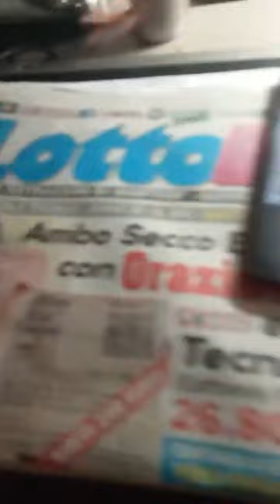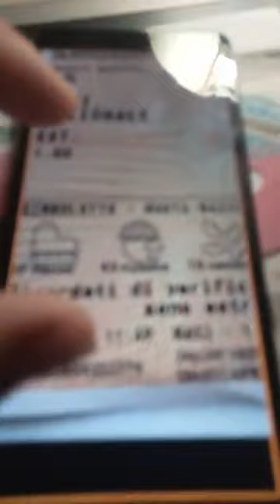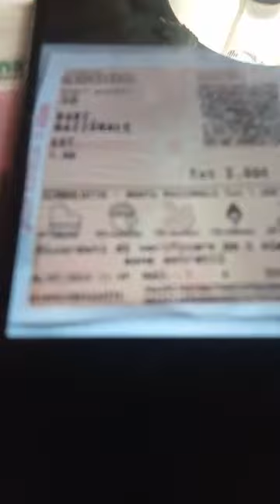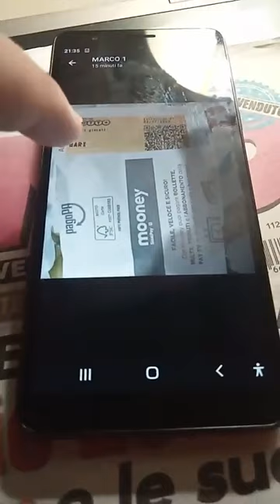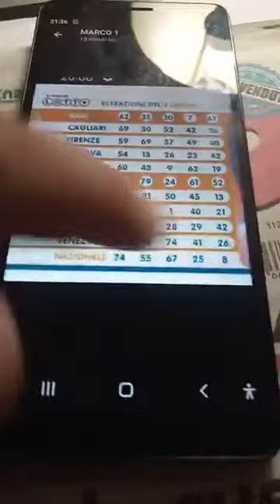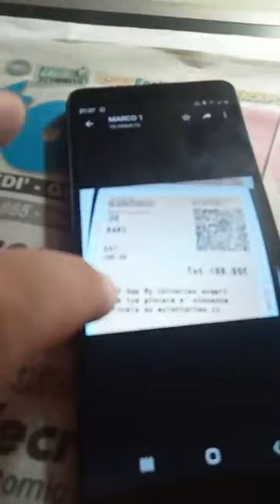La dea bendata ha baciato Estratto 30 Bari Con il credere e tutto e possibile 👅💶💶💶💶💶💶